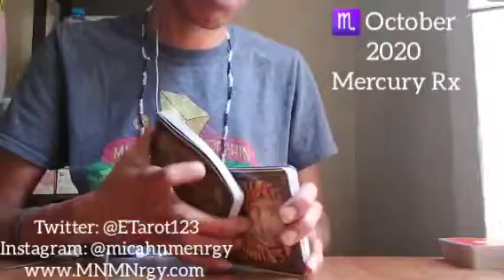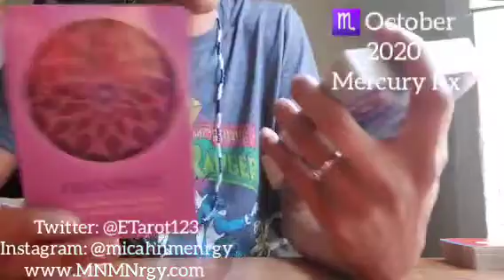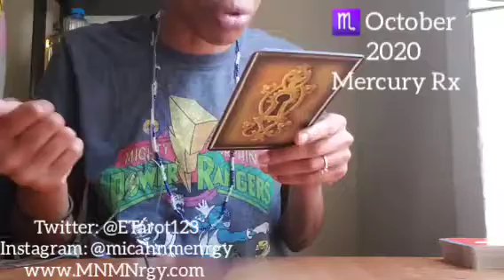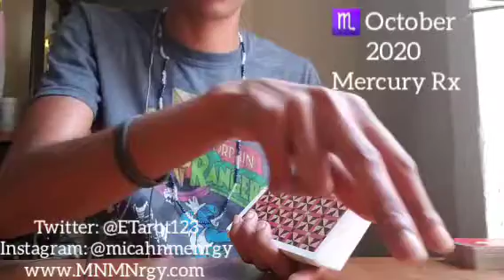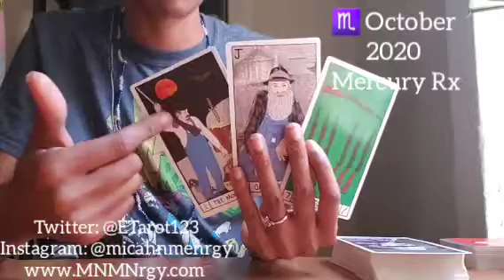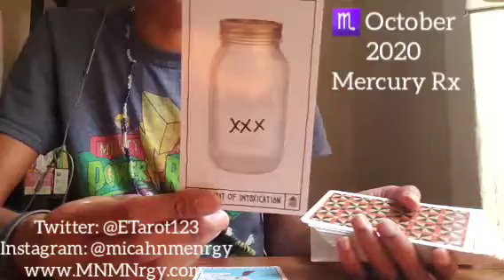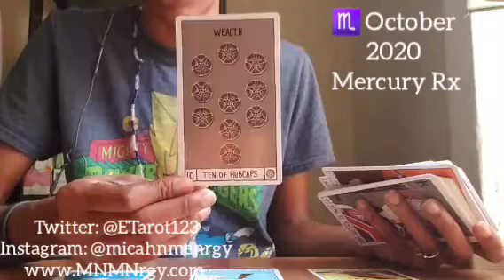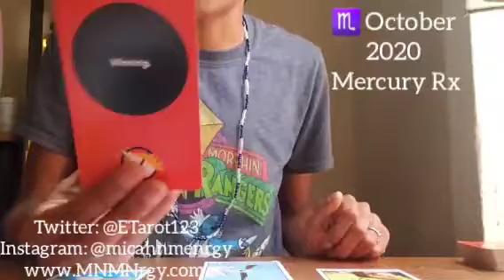SCORPIO ♏ OCTOBER 2020 💫 MERCURY RETROGRADE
Mercury Retrograde

General messages

Namaste
Empress Gem 🙏🏾❤🧿